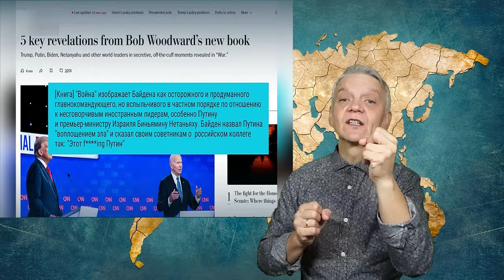утренний обзор - 10.10.2024.